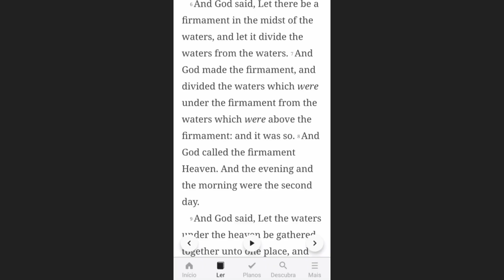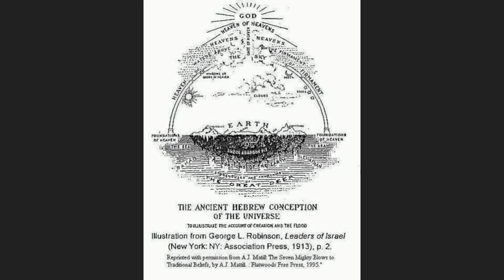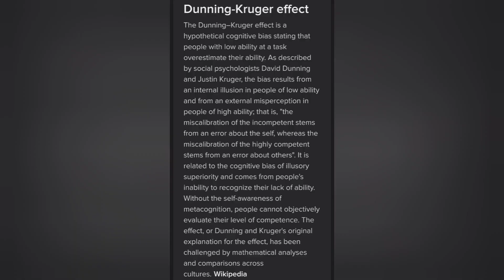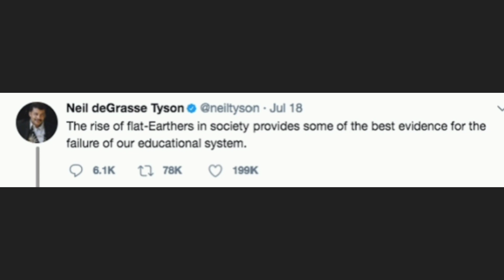My opinions on the "Flat Earth" and on "Flat Earthers"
Movie of Flat Earthers: Behind the Curve